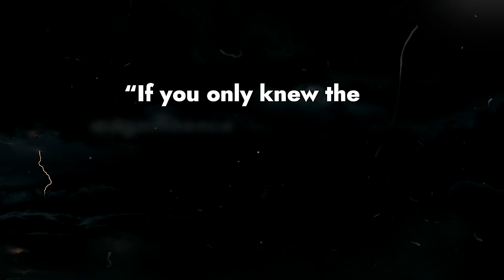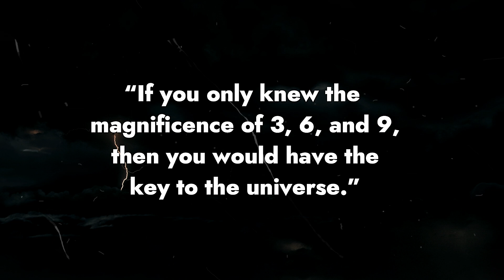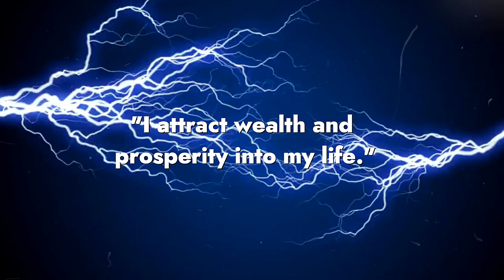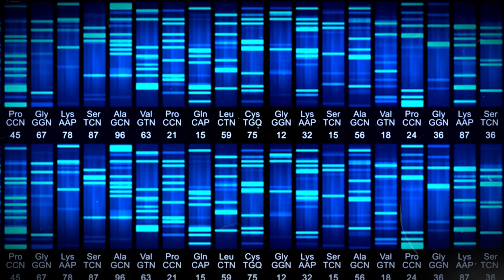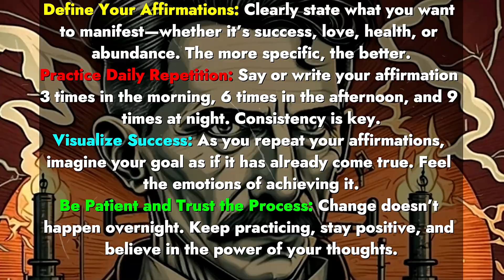Nikola Tesla's 3-6-9 Technique: The Secret Key to the Universe?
"Discover the mysterious world of Nikola Tesla’s 3-6-9 technique and its connection to the universe’s hidden energy. In this deep dive, we explore Tesla’s belief that 3, 6, and 9 are the key to unlocking the secrets of the cosmos. Learn how to apply the 3-6-9 Technique in your daily life for subconscious programming and manifestation. Does this technique work based on quantum physics and frequency laws, or is it just a spiritual belief? Join us on this exploration of Tesla’s genius and the energy, frequency, and vibration of the universe."

00:00 | The Secret of Nikola Tesla
01:49 | TESLA AND THE POWER OF NUMBERS
03:53 | WHAT IS THE 3-6-9 TECHNIQUE?
06:08 | IS THERE A SCIENTIFIC BASIS FOR 3-6-9?
07:02 | WAS TESLA’S OBSESSION WITH 3-6-9 JUST A COINCIDENCE?
08:09 | HOW TO APPLY THE 3-6-9 TECHNIQUE IN YOUR LIFE
09:04 | CONCLUSION